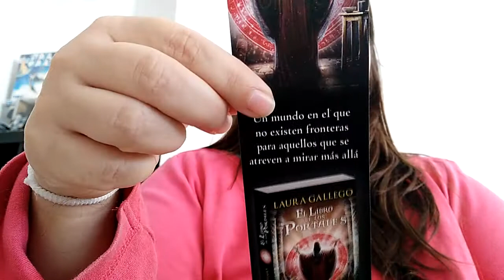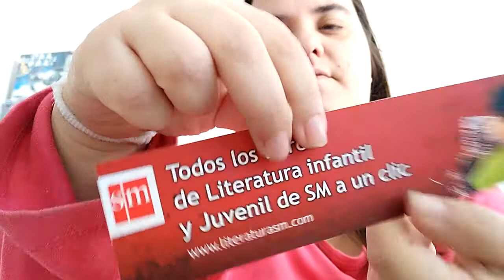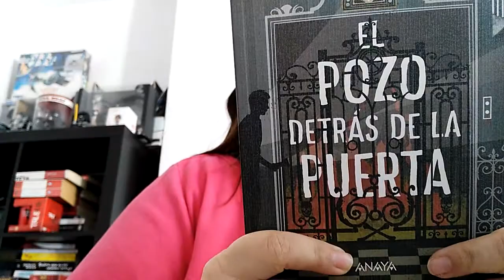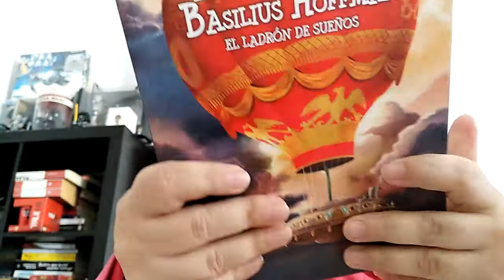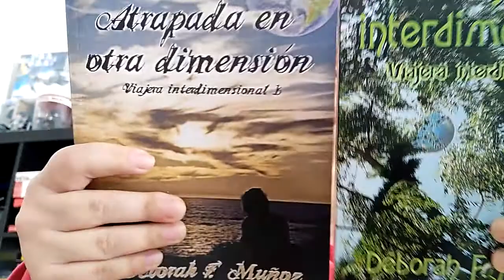Unboxing 7: ¡Sorteo ganado!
Séptimo Unboxing del Vlog.